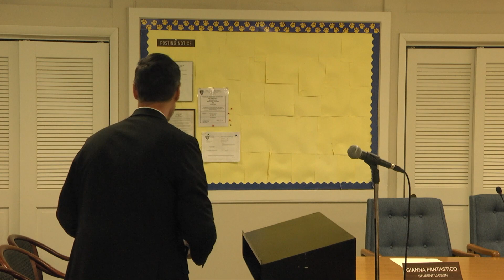Cranford Board of Education Meeting May 30, 2023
May's regular meeting of the Cranford BOE